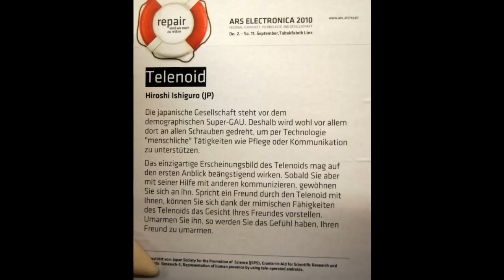Talk with Telenoid, Ars Electronica